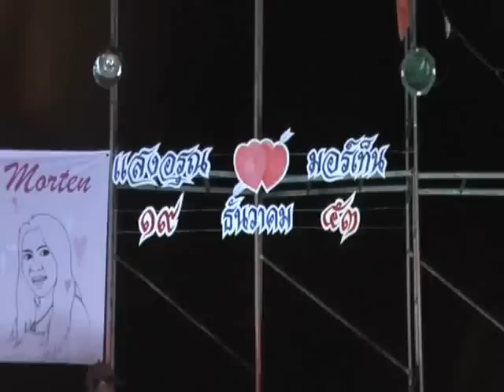Fra scenen.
Saengaruns og Mortens bryllup 19 des 2010.